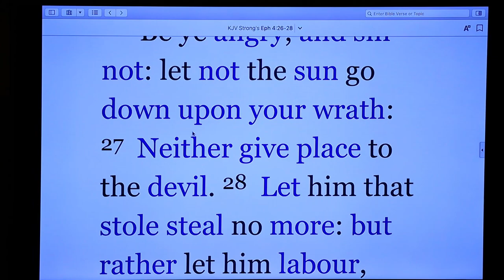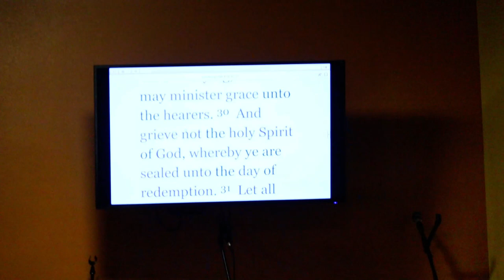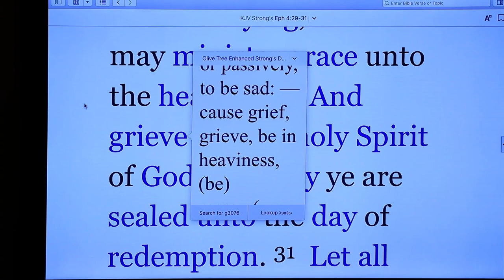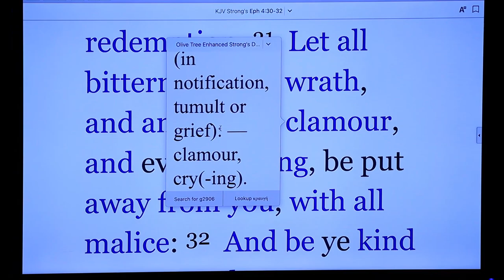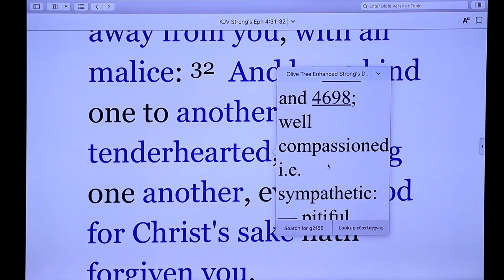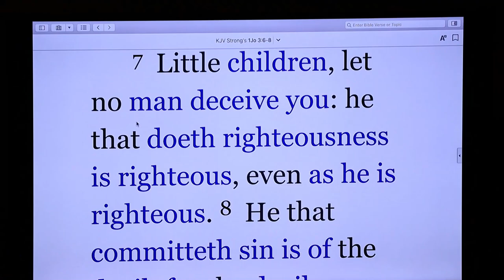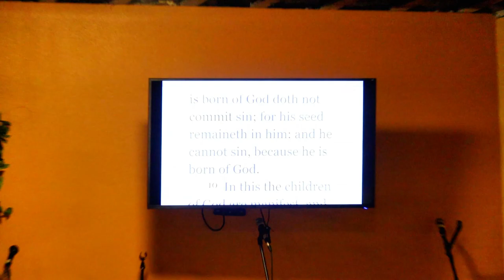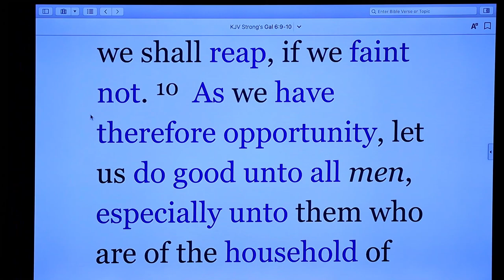Sabbath School | A New Me: Part 4